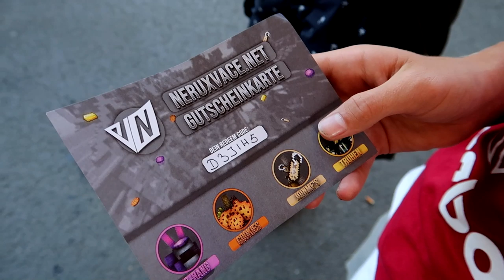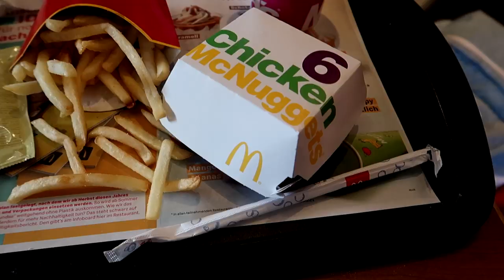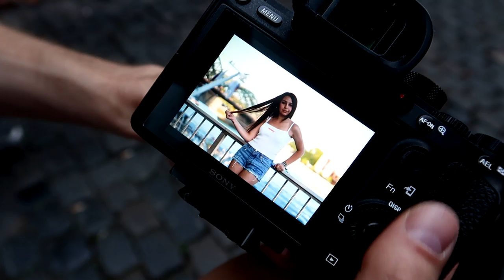Tanzverbot & Exsl95 getroffen!😋 | GAMESCOM♥️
like4pizza

Mooooin,
hier könnt ihr meinen ersten Vlog zur Gamescom sehen.

►Mitspieler: zu viele

►Mein TeamSpeak wird von Hosting-Core.de zu Verfügung gestellt:
 Pizzabude.net

-Designer
Banner:
Thumbnail: